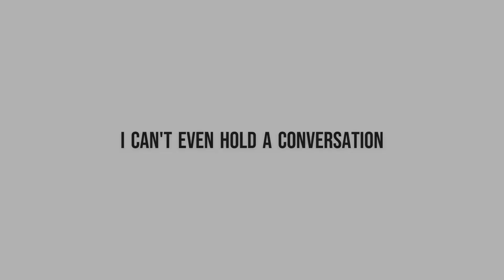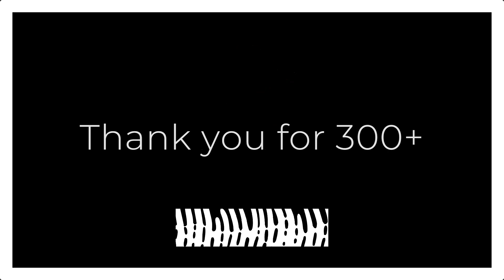Pretty cvnt || Animation meme || Flash Warning